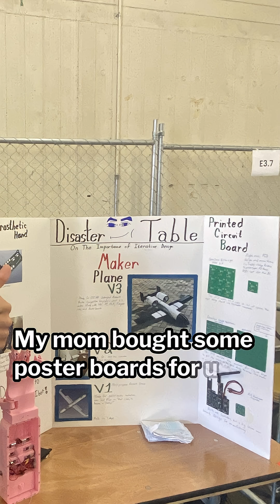Idiot Forgets His OpenSauce Project at Home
How I exhibited At Opensauce

3 of my friends and I exhibited at Opensauce 2024. Here’s how it was the most shameful experience of my life.

We (mainly Luke), spent 2 months making an RC drone that resembled the A10 Warthog. I am a big William Osman fan so I have been following his journey with opensauce for a while. We completed the Plane and applied to exhibit at Opensauce and we were accepted.

That was a truly great feeling. Being recognized for the hard work my friends and I put in.

Then we ran into problems, like how would we fly across the country to exhibit, how could we bring the plane, was the plane good enough, and were we good enough to exhibit.

Finally the day arrived for us to leave, and we broke the plane while trying to pack it. My mom bought some poster boards for us, and we made an exhibit on the different failures that built us to where we were.

My friend Fernando brought his robot hand, Luke brought his broken RC quadcopter.
Hey I spent a week making this quadcopter from scratch

I say this is the most shameful experience of my life because we were given an opportunity that was unimaginable only a few months prior. Then we squandered it.

It was an amazing experience, I got to meet many of my favorite science and engineering youtubers, and I was in San Francisco for the first time. But it feel I didn’t add enough value.

Have any of you experienced a situation like this, where you were given some amazing opportunity and you squandered it? I wish this had a better ending but I don’t have it.